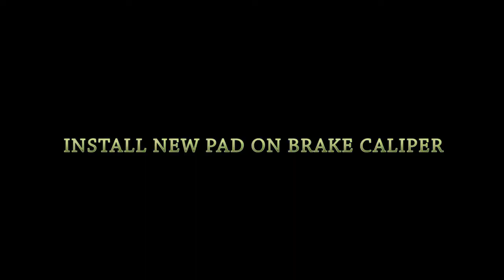VOLVO S80 - HOW TO CHANGE BRAKE PADS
HOW TO CHANGE FRONT BRAKE PADS WITHOUT HAVING TO BLEED THE BRAKES